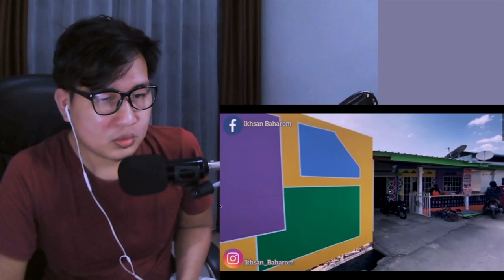ADA KAMPUNG SEPERTI INI DI MALAYSIA !!? AUTO TREVELING GAES